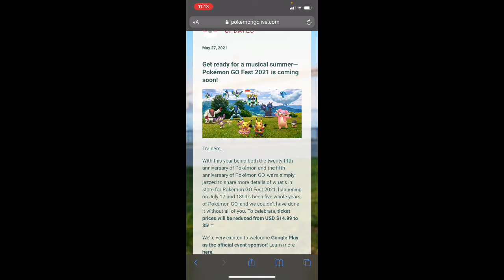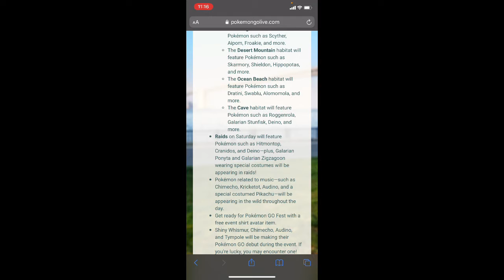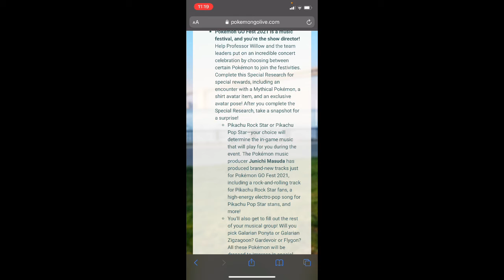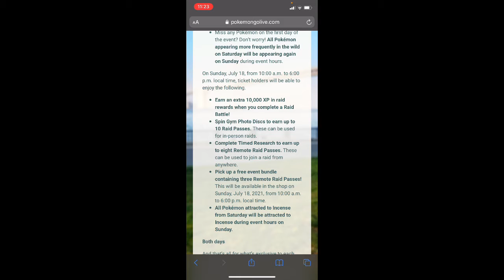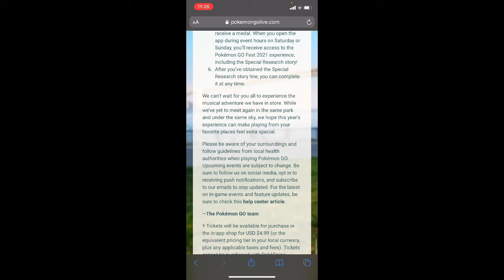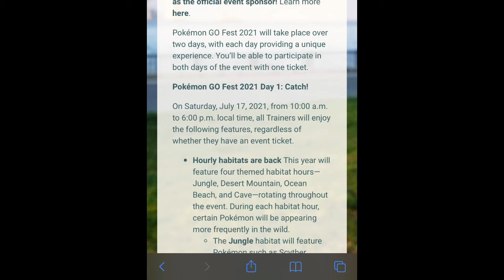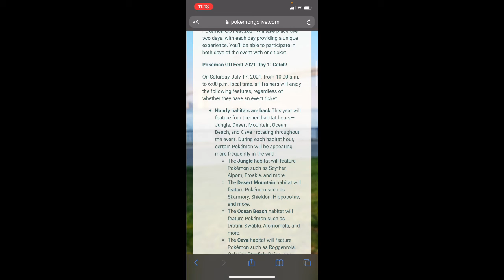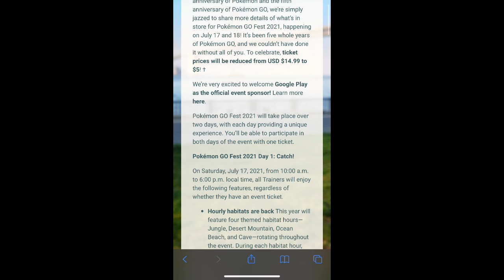Everything You Need to Know About Pokemon Go Fest 2021! New Shiny Pokemon and more!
Hey everyone, here is absolutely everything you need to know about Pokémon Go Fest 2021!